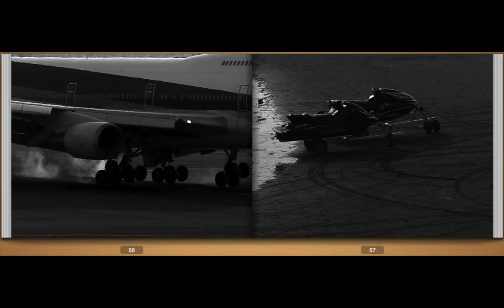「響路」（きょうじ） 写真家 安藤恵一郎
2013年秋の新作写真集「響路」（きょうじ）